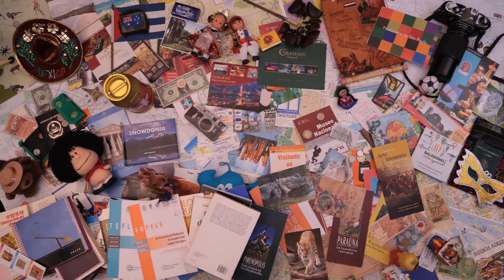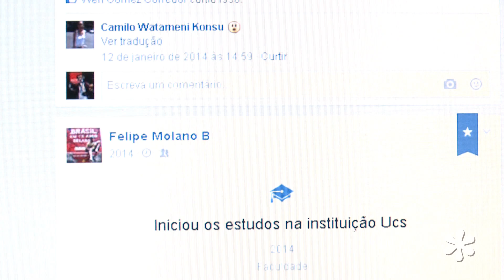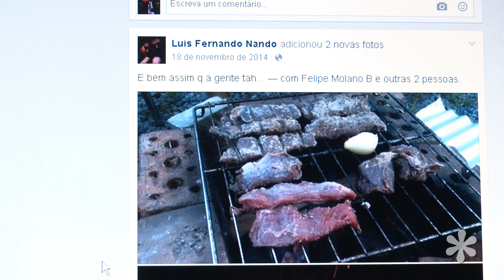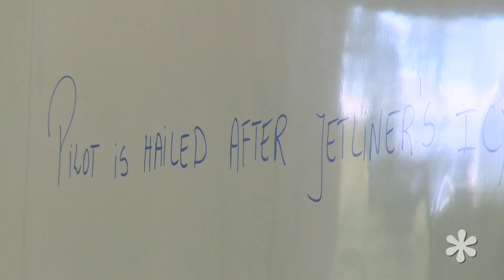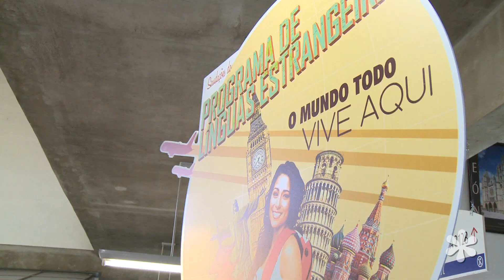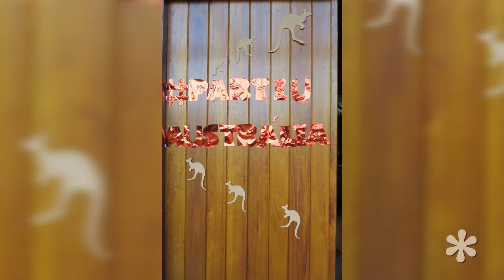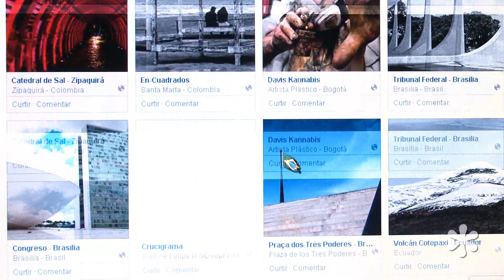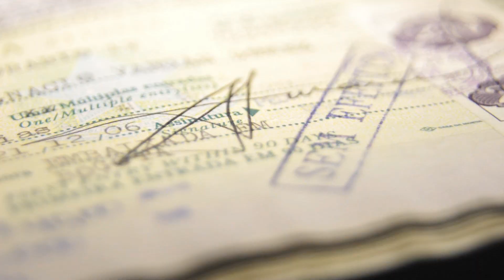Visto Temporário 3 - Felipe - Colômbia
Nesse programa você vai saber um pouco sobre o colombiano Felipe Molano. Ele veio de Bogotá para estudar fotografia na Universidade de Caxias do Sul. Felipe chegou no segundo semestre de 2014 e fica até julho de 2015.

VISTO TEMPORÁRIO — PROGRAMA 03

Entrevistas: Daniel Vargas e Marcelo Casagrande
Imagens: Daniel Vargas e Marcelo Casagrande
Edição: Marcelo Casagrande
Finalização: Daniel Vargas
Produção: Marcelo Casagrande